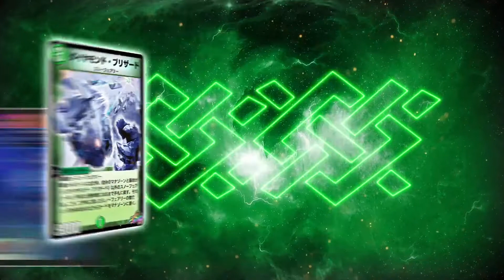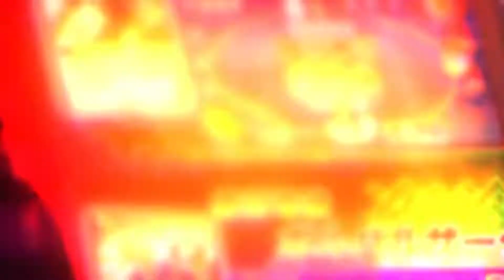DUEL MASTERS PLAY'S: BOMBAZAR RETURN !!! ETERNAL RISING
Duel Masters Android / iOS Game
Release Eternal Rising Date: 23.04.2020

💜  PATRONITE: In Progress

🎮  If you want to hire unity developer contact with me

Duel Masters Plays